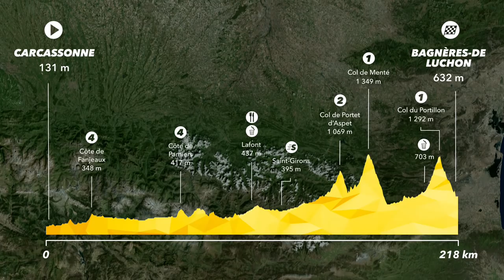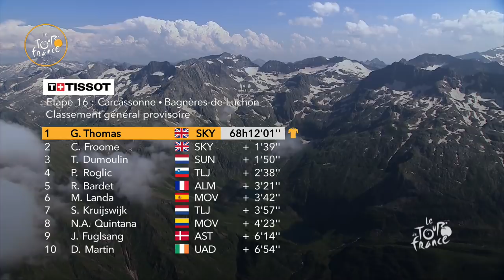Zusammenfassung - Etappe 16 - Tour de France 2018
[1_ETAPE)] won the stage in Bagnères-de-Luchon before IZAGUIRRE INSAUSTI Gorka and YATES Adam.
THOMAS Geraint is the Yellow Jersey.